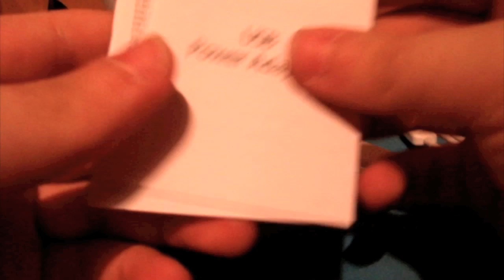USB Power Adapter Unboxing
Hab mir den neuen Apple USB Power Adapter gekauft und das ist das Unboxing,

Kostet 25€ und gibts im Apple (Online) Store